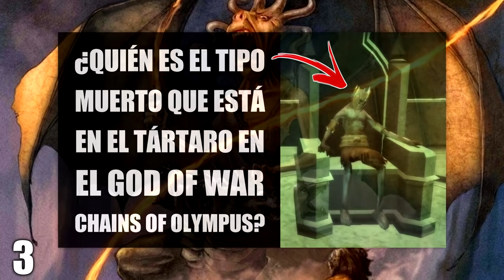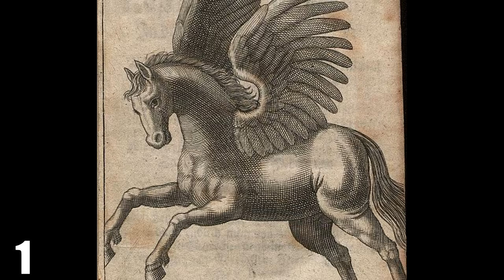10 MONSTRUOS DE LOS MITOS GRIEGOS QUE NO APARECIERON EN LOS JUEGOS DE GOD OF WAR 🔥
En este video vas a ver varios de las bestias de la Mitologia Griega que no se vieron en los juegos de God of War.